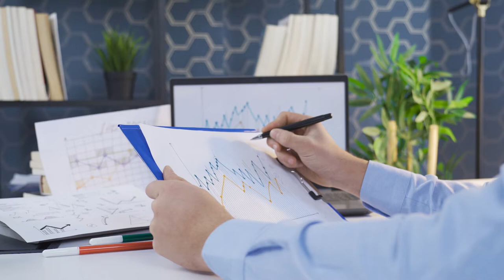Estadística descriptiva - UD1 - Recolección de datos para análisis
Les damos  la bienvenida a la primera unidad del módulo de Estadística Descriptiva, en la cual podrá iniciar una grata experiencia sobre los conceptos básicos de la estadística, así como la utilidad de la misma en sus actividades académicas y cotidianas.

Medellín, Colombia